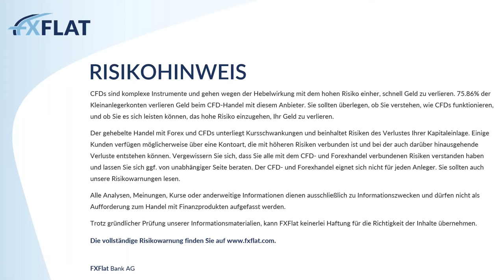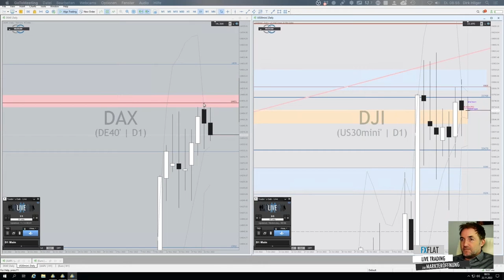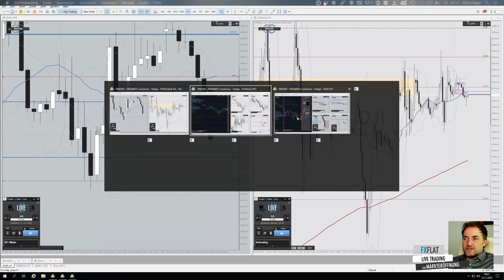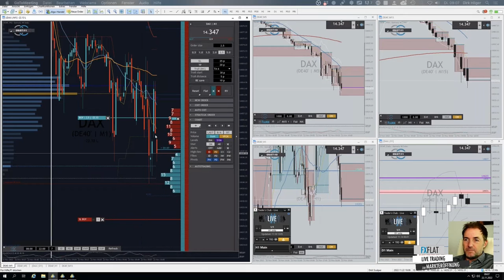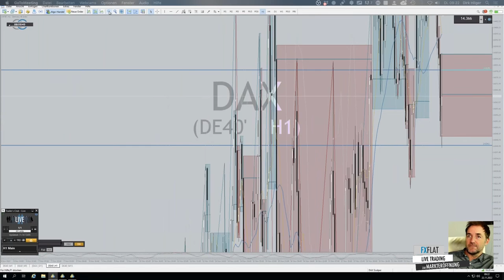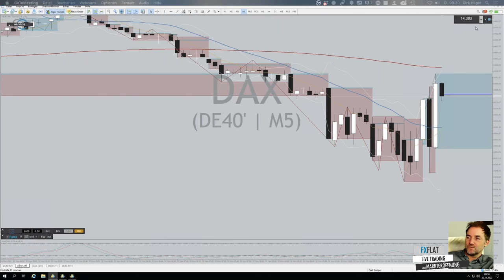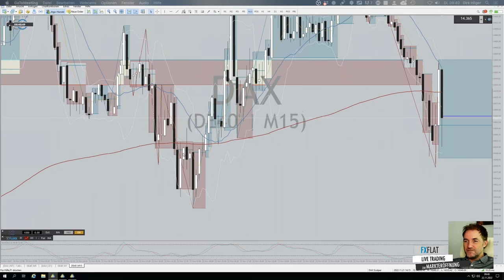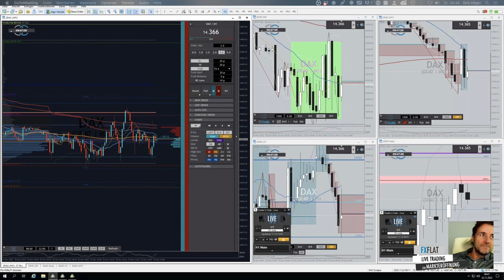Dirk Hilger - Livetrading zur Börseneröffnung am Morgen 22.11.2022